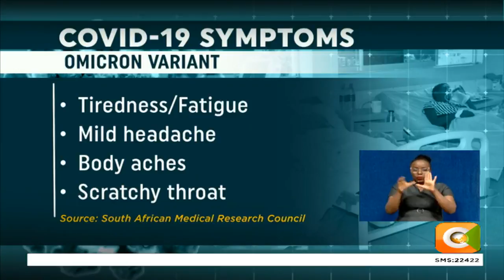CS Kagwe confirms first three cases of COVID-19 Omicron variant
Kenya has detected its first cases of the omicron variant among travellers at airports. Health Cabinet Secretary Mutahi Kagwe says three travellers who tested positive have been quarantined. Kagwe was speaking during a meeting with the council of governors in Mombasa where he ruled out the possibility of a lockdown while at the same time urging Kenyans to get vaccinated to prevent contracting severe COVID-19 disease.